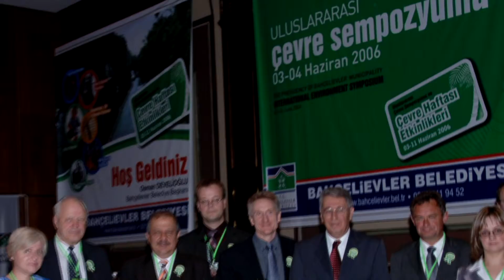ÇEVRE, YAŞAM DEMEKTİR